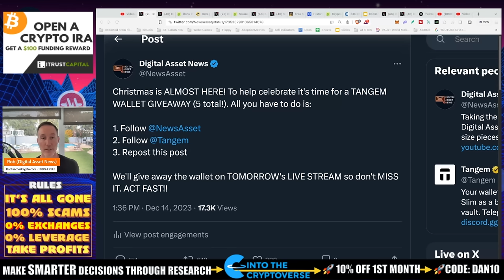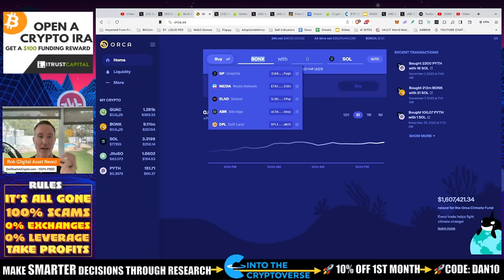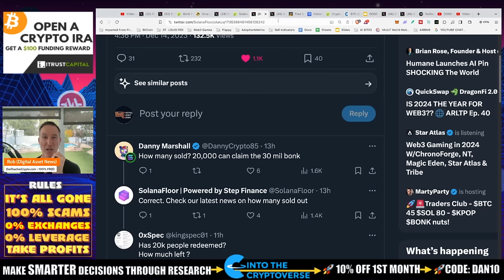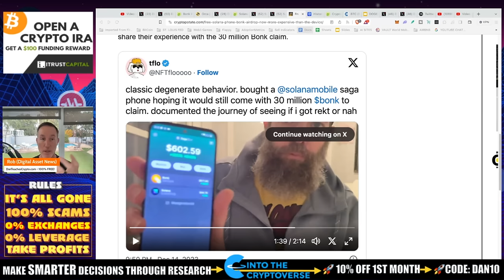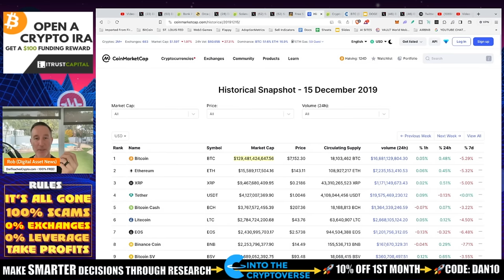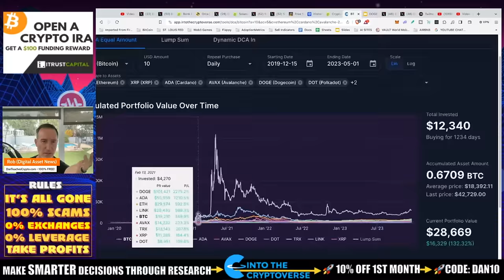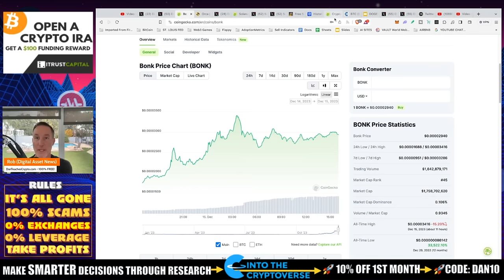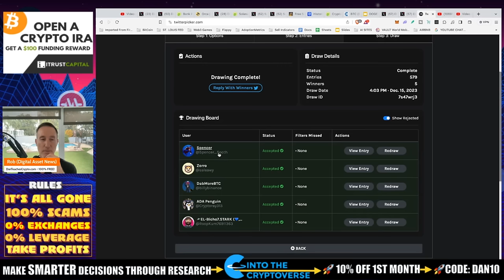BONK TO THE MOON! (I SOLD IT). TANGEM GIVEAWAY.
Bonk is a Solana based dog meme coin that can't do much...except moon. today I explain WHY I sold it and my plans next.

0:00 - Intro
0:31 - BONK Army
1:05 - Why I Sold
2:37 - Market Crash
4:25 - My Big Mistake
6:32  - Future of BONK
8:02 - Every Day Astronaut
10:15 - BONK's Biggest Fan
12:45 - Shiba Inu Update
14:58 - Will BONK Recover?
16:30 - Can You Trust CZ?:

●▬▬▬▬▬▬CRYPTO ESSENTIALS▬▬▬▬▬▬▬●

●▬▬▬▬▬▬▬▬FOLLOW D.A.N.▬▬▬▬▬▬▬▬▬▬●

●▬▬▬▬▬▬▬▬STRATEGIES▬▬▬▬▬▬▬▬▬●

●▬▬▬▬▬RECOMMENDATIONS▬▬▬▬▬●